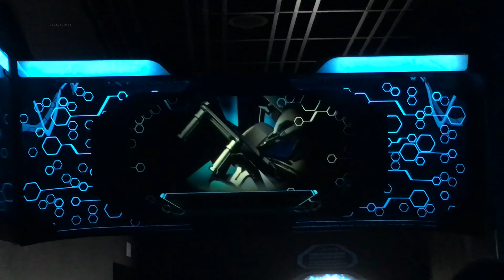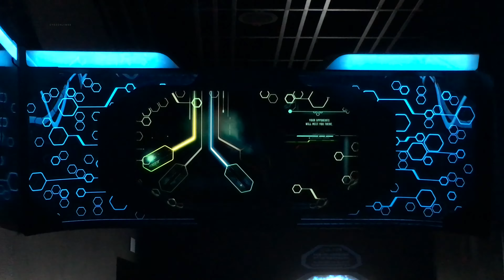Shanghai Disneyland | TRON Lightcycle Power Run — Inside The Grid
ShanghaiDisneyland | TRON Lightcycle Power Run — Inside The Grid

"Shanghai Disneyland honors the franchise with one of the coolest and fastest indoor roller coasters in any Disney theme park—TRON Lightcycle Power Run."